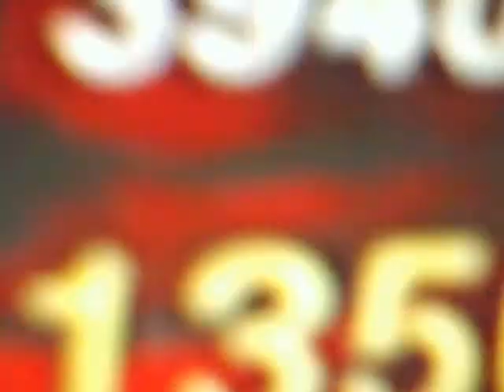under Ascension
i will give tut. if i atleast get 20 subs. if u want to do the glitch with me leav your GT. as a coment i will get to you ASAP ...AFTER U SUBSCRIBE.